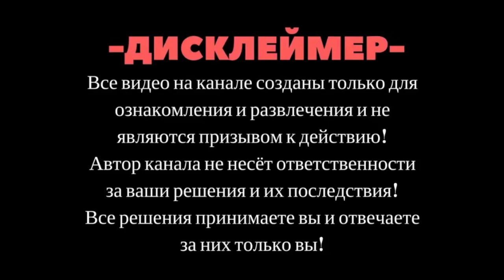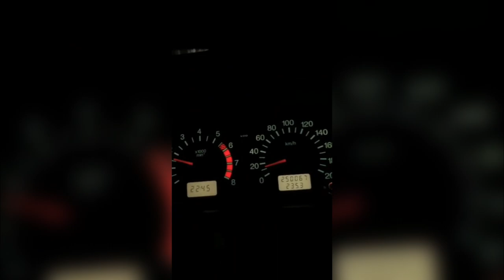SKrdLife Дополнительное видео к Большому гряземесу. Эвакуация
Такое с нами впервые, поэтому нужно было осветить ситуацию и оставить на память.